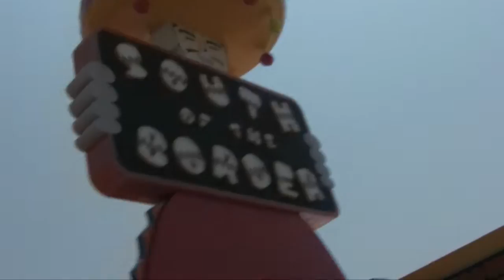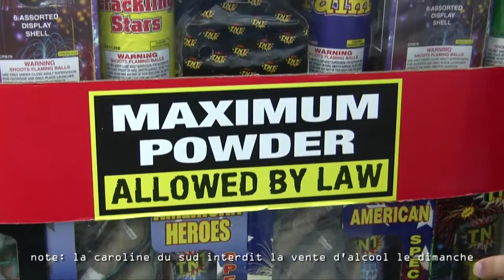South of the Border - USA 2009 HD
Nous avons la chance de tomber sur la plus grosse dompe à feu d'artifice et de cochonneries random de la planète: South of the Border, à la limite entre la Caroline du Nord et la Caroline du Sud.

Imaginer le Madrid sur les stéroïdes: mini-golf, dinosaures géants, restaurants pseudo-typico-mexicains, marché aux puces avec 2-3 lampes tiffany, et évidemment: gigantesques entrepôts de feux d'artifice.